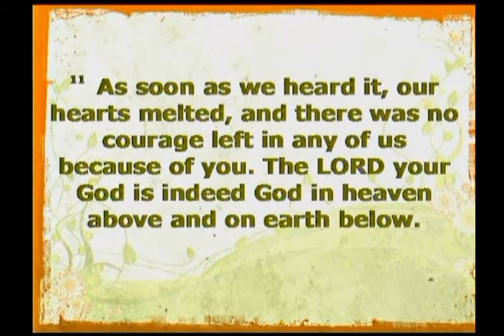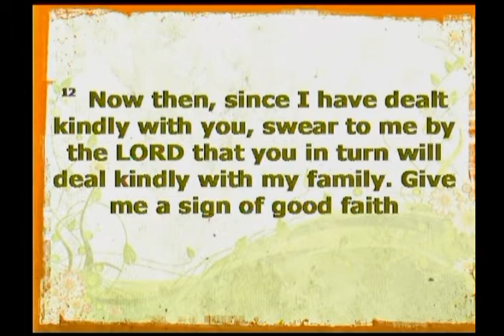Rahab: The Traitor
Sunday, July 16, 2017. Women of the Bible (Part 2). Joshua 2:1-14. Pastor Bryant Anderson preaching. Rahab betrays the people of Jericho, but plays the hero for Israel. Christian faithfulness calls us to see in Rahab an example of the ways that God's work in our lives reorients our loyalties and allegiances.